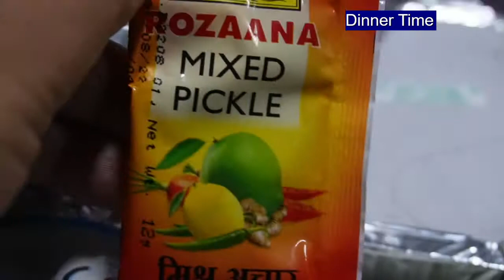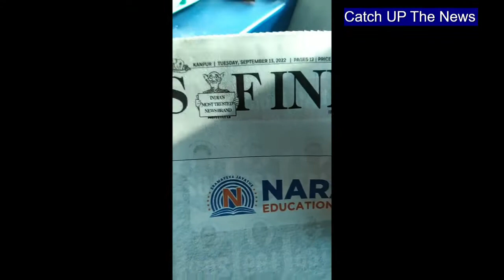Kolkata To Delhi, Kolkata Bikaner Duronto Express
Hi Everyone,

Sharing here my experience of travelling in Bikaner Duronto Express.
I was travelling for the first time in Second AC (2A).
It took us 18 hours to reach Delhi from Sealdah Station, Kolkata.
It started at 5 PM and reached at 11AM IST.

The train was neat and tidy and food was served from evening Tea, Dinner to Breakfast in the whole journey.
Service was amazing and we had a lovely time travelling by train.

I Love Train Trips.